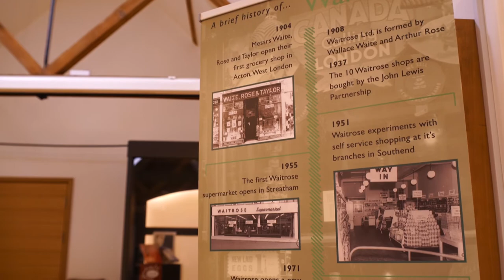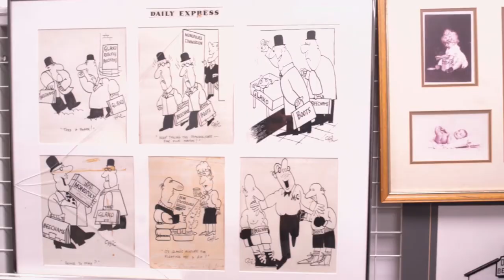Allying with the business (Facilitating Academic-Archivist Collaborations in Business section 2)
Facilitating Academic-Archivist Collaborations in Business explores how business archives and academics can work together collaboratively. The following films looks at issues to consider when planning and conducting a collaborative project and offers some tips for success.

The film for section 2 is about how to align repositories and HEI interests to the business. A core aim of collaboration is to show the value of archival records to the company or organisation in achieving its goals. It isn’t possible to design a project to achieve that aim unless, as an archivist, you have a clear understanding of what those goals are and can explain them to your collaborating academic.

This film is part of a project, led by Alix Green (University of Essex) and supported by the Business Archives Council, designed to encourage more collaborations between business archives and academic partners. Check out businessarchivescouncil.org.uk for more information about the project. Download the guidance document that accompanies the films